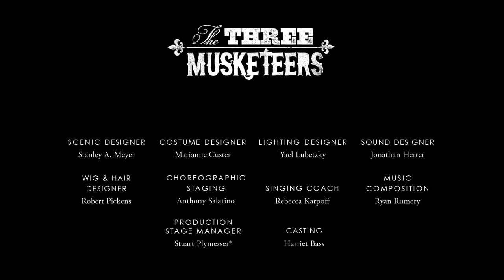The Three Musketeers Trailer